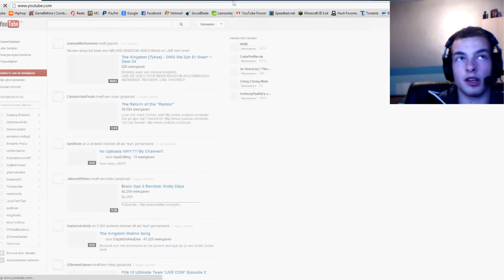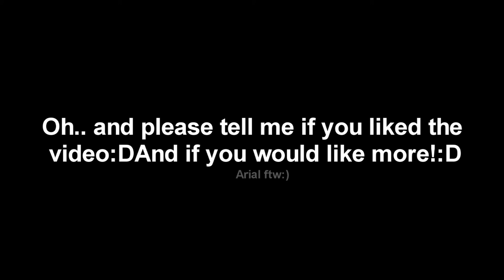[Minecraft - Lets play!] - #1 - Lucky lucky lucky! - Minecrafting w/ Facecam! - [ErazerGames]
Question of the week:
Do you like applejuice?!

Everything that I use in the video is Copyrighted free, if I use music then it must be

Ignore these tags:

runescape minecraft call of duty modern warfare erazergames erazer medion acer gaming games how to do things lol mw3 mw2 black ops two one three four five six seven eight nine ten wow world warcraft happy wheels halo game computer laptop gamingchannel channel cod episode fail win recorder tekkit technic 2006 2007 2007scape 2006scape oldschool old school rs progress video how to make money how to tutorials tips and tricks woodcutting mining skilling combat maxed out  13 million bill exp experience oak willow magic logs shortbow longbow lmao lmfao rofl rolf axe pickaxe firemaking